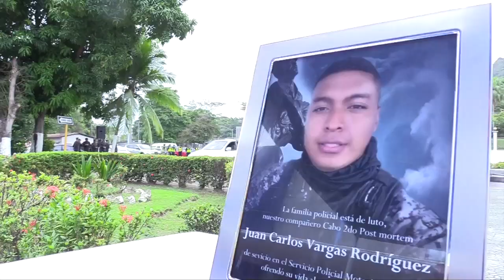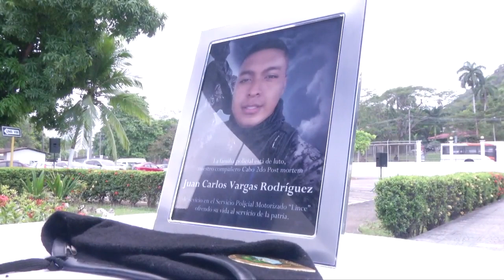Despedimos con honores al Cabo 2do. Post mortem, Juan Carlos Vargas.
Compañeros de uniforme, familiares y amigos despidieron con honores al Cabo 2do. Post mortem, Juan Carlos Vargas Rodríguez, en una ceremonia realizada en la sede de la Policía Nacional, en el corregimiento de Ancón. !Hasta luego compañero!